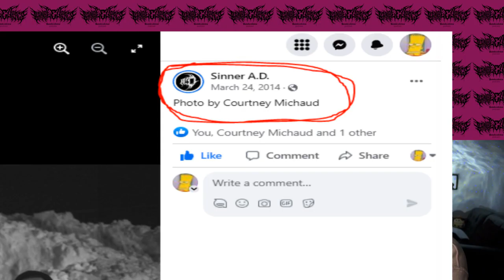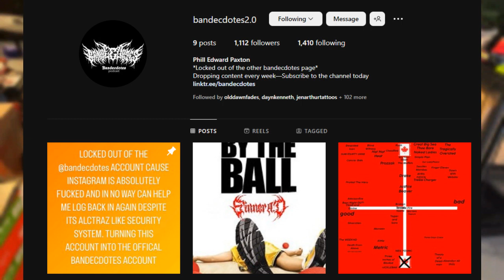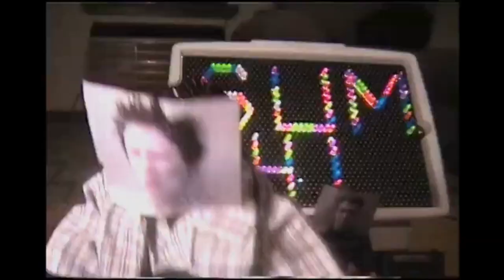The Dirty Nil - Nicer Guy REACTION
Today the boys are reacting to The Dirty Nil’s brand new single "Nicer Guy" off their upcoming record. The Dirty Nil are back at it again with their crushing new single and the boys couldn't wait to react to this video. With hilarious visuals and high production "Nicer Guy" doesn’t stray from the standard The Nil has brought to the table before.

Do you have a single that just came out? Do you wanna be featured on this channel?